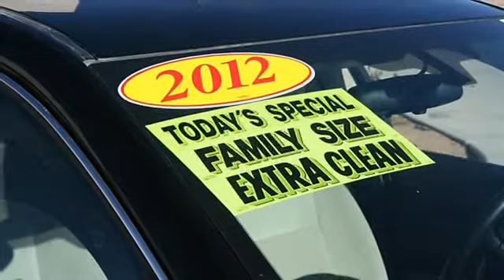2012 Chevrolet Impala - Ed Bozarth Chevrolet Buick Pontiac (Grand Junction) - Grand Junction, CO 815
Ed Bozarth Chevrolet Buick Pontiac (Grand Junction)
2595 Hwy6-50

For Sale: 2012 Chevrolet Impala
VIN: 2G1WG5E37C1266610
Engine: Gas V6 3.6L/217
Drivetrain: FWD
Transmission: Automatic
Mileage: 16,579
Color: Black (exterior)  (interior)

Features:
2012 Chevrolet Impala four doors Car. This vehicle features the following equipment: Automatic, Gas V6 3.6L/217, FWDFront Wheel Drive, Power Steering, Anti-lock Brake System, 4-Wheel Disc Brakes, Aluminum Wheels, Tires - Front Performance, Tires - Rear Performance, Temporary Spare Tire, Automatic Headlights, Power Mirror(s), Intermittent Wipers, A M/FM Stereo, CD Player, Steering Wheel Audio Controls, Bucket Seats, Cloth Seats, Power Driver Seat, Driver Adjustable Lumbar, Rear Bench Seat, Floor Mats, Adjustable Steering Wheel, Leather Steering Wheel, Power Windows, Power Door Locks, Keyless Entry, Remote Engine Start, Cruise Control, Remote Trunk Release, Engine Immobilizer, Multi-Zone A/C, Rear Defrost, Woodgrain Interior Trim, Front Reading Lamps, Driver Vanity Mirror, Passenger Vanity Mirror, Driver Illuminated Vanity Mirror, Passenger Illuminated Visor Mirror, Rear Reading Lamps, Traction Control, Stability Control, Daytime Running Lights, Front Head Air Bag, Rear Head Air Bag, Passenger Air Bag Sensor, Child Safety Locks, Emergency Trunk Release, Tire Pressure Monitor, Wheels  17" (43.2 cm) machined aluminum, Tires  P225/55R17  all-season  blackwall, Tire  compact spare, Moldings  body-color bodyside, Moldings  body-color rocker, Headlamps  halogen composite with automatic exterior lamp control, Glass  Solar-Ray light-tinted, Mirrors  outside power-adjustable body-color, Wipers  front intermittent, Door handles  body-color, Audio system  A M/FM stereo with CD player seek-and-scan  digital clock  auto-tone control  automatic volume and TheftLock, Audio system feature  6-speaker system, Steering wheel controls  mounted audio controls, Antenna  integral rear  A M/FM, Seats  front bucket, Seat trim  cloth, Seat adjuster  driver 6-way power, Seat adjuster  driver manual lumbar control, Seat  rear fixed bench, Floor mats  carpeted front and rear, Shifter  floor console, Steering column  Tilt-Wheel, Steering wheel  leather-wrapped, Instrumentation  analog Deluxe with chrome trim  4-gauge cluster with speedometer  tachometer  coolant temperature  fuel  trip odometer  Driver Information Center  outside temperature and compass, Windows  power with driver Express-Down and passenger lockout, Door locks  power programmable with lockout protection, Remote vehicle starter system includes Remote Keyless Entry, Cruise control  electronic with set and resume speed, Trunk release  remote, Theft-deterrent system  vehicle  PASS-Key III+, Air conditioning  dual-zone manual climate control with individual climate settings for driver and right-front passenger and air filtration system, Defogger  rear-window electric, Shift knob  leather-wrapped, Applique  woodgrain on instrument panel and door, Mirror  inside rearview manual day/night with map lights, Visors  driver and front passenger illuminated vanity mirrors  covered, Assist handles  front passenger and rear outboard, Lighting  interior with center-mounted dome and rear reading lights, Transmission  6-speed automatic  electronically controlled with overdrive, Oil life monitoring system, Front wheel drive, Battery rundown protection, Alternator  125 amps, Suspension  4-wheel independent  Touring, Steering  power  rack-and-pinion, Brakes  4-wheel antilock  4-wheel disc, Exhaust  dual-outlet stainless-steel, StabiliTrak  stability control system includes Traction Control, Daytime Running Lamps, Safety belt pretensioners  front row seats, Door locks  rear child security, Trunk emergency release handle, LATCH system (Lower Anchors and Top tethers for CHildren) for child safety seats, Tire Pressure Monitor